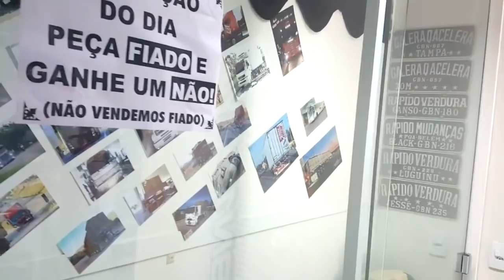Adesivos para caminhões, GBN /Grupo baseado na noite. Zizo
Algumas pessoas se destaca na vida pelo seu trabalho e carinho e dedicação, e isso as vezes incomoda outras pessoas causando invejas, Zizo adesivos é um exemplos de pessoas que não tiveram medo de de investir em suas ideias.